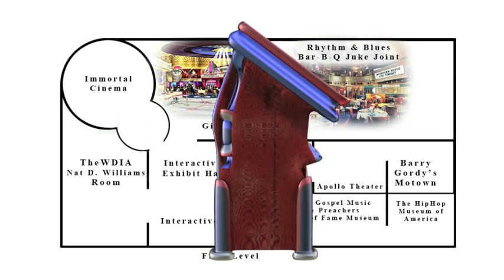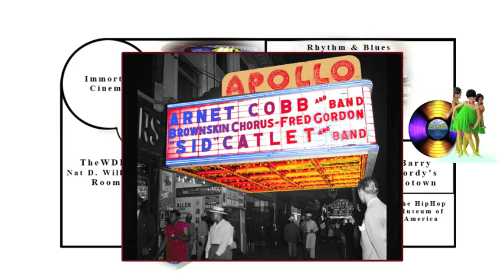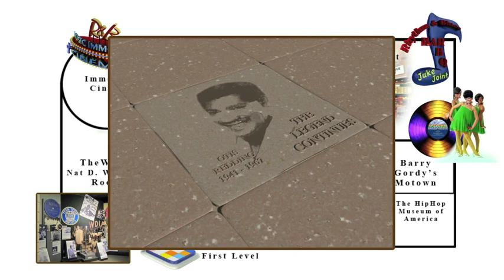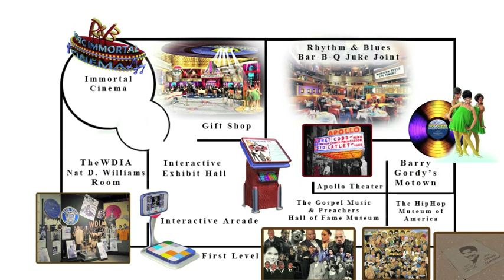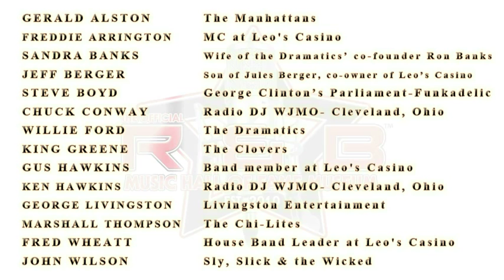R&B Music Hall of Fame - Memphis TN